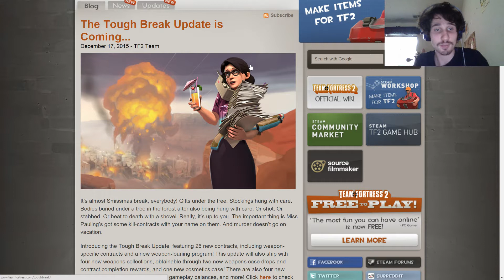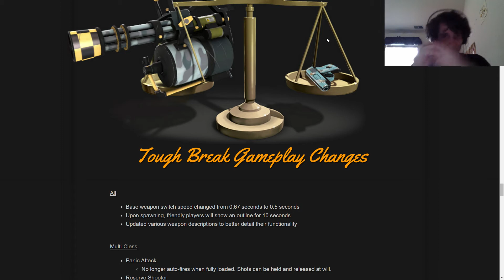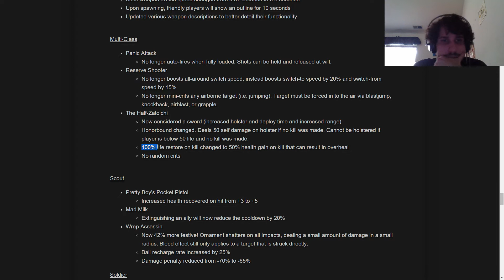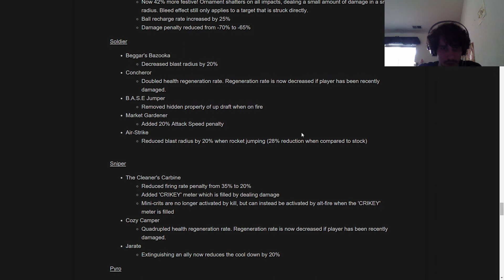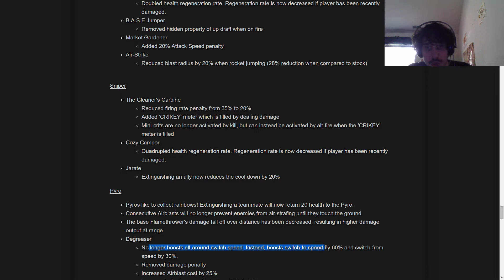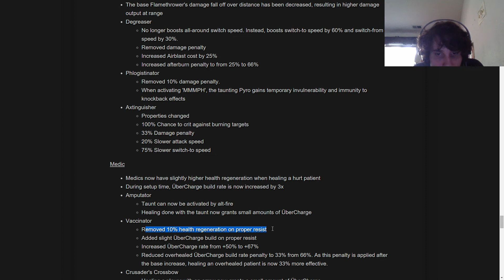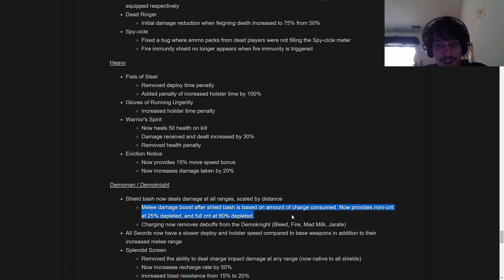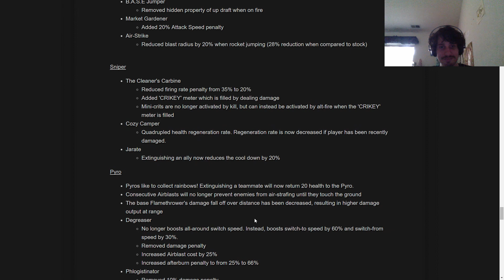TF2 Tough Break Patch Analysis